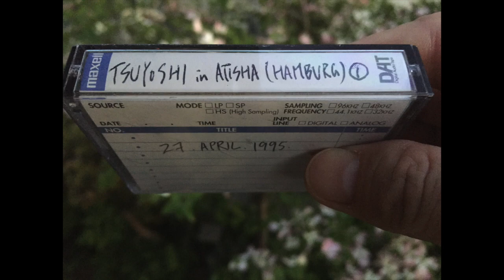Tsuyoshi Suzuki old school mix @ Atisha in Hamburg Germany on April 1995 Vol​.​1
Tsuyoshi old school mix @ Atisha in Hamburg Germany on April 1995 vol.1 a&b&c

Matsuri Digital subscription system called "Matsurhythm" on our Bandcamp. This is the 22nd release cat.MR22.

Tsuyoshi played @Atisha in Hamburg Germany in April 1995 for a 5hours set and he started a psychedelic chill-out set into 4.4 stuff.
So we divided it into 3 files from DAT.